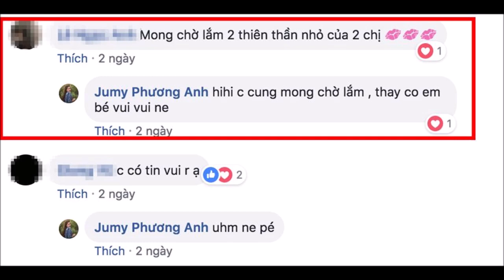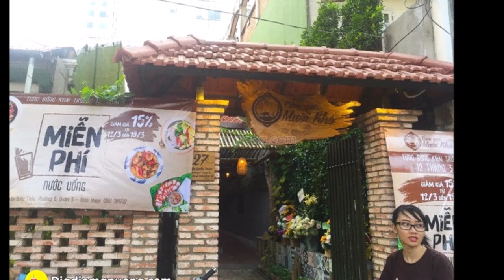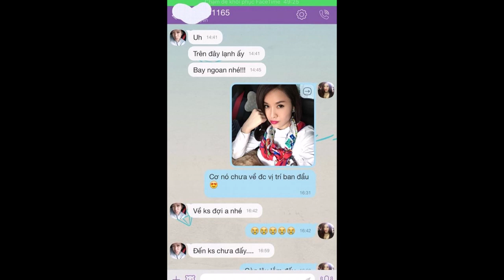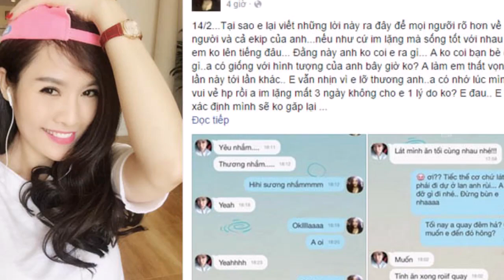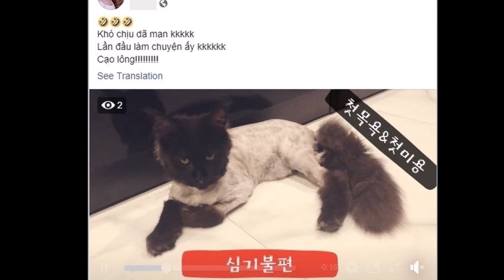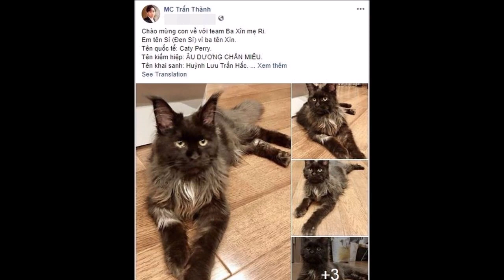Nhã Phương đã mang thai, Trường Giang mừng rỡ sắp được làm cha - TIN GIẢI TRÍ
Trường Giang mừng rỡ sắp được làm cha, Nhã Phương đã mang thai
⭐ Ðăng kí kênh TIN GIẢI TRÍ xem tin tức Sao Việt ⭐ mới nhất mỗi ngày!

* Lưu ý: Kênh TIN GIẢI TRÍ không sở hữu tất cả tư liệu được sử dụng trong các Video.